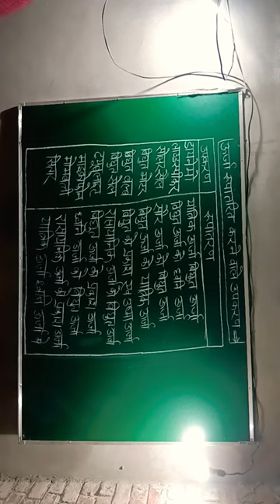G.K.# URJA KO RUPANTRIT KARNE WALE UPKARAN#LIKE# SHEAR